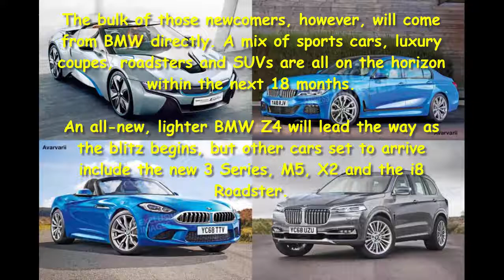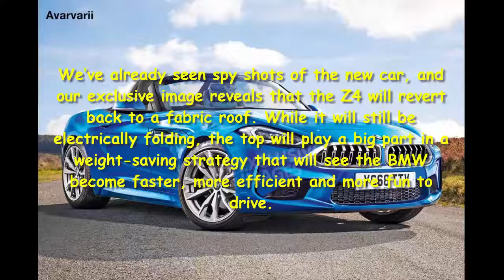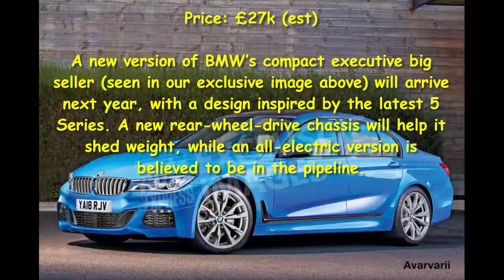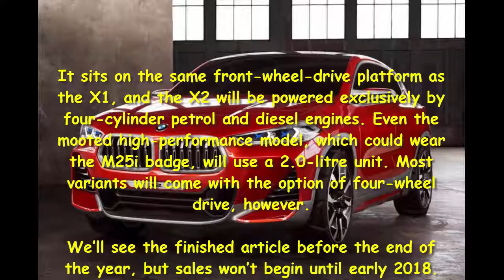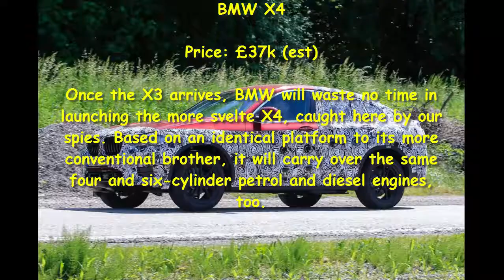Car Review - The 10 Core BMW Models Coming Before The End Of 2018 - Read Newspaper Tv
Read newspaper:
Car Review - The 10 core BMW models coming before the end of 2018
Source: autoexpress.co.uk